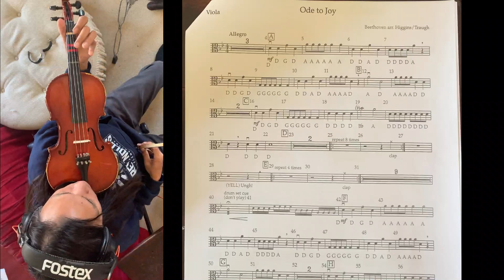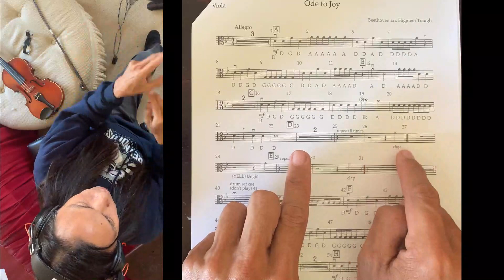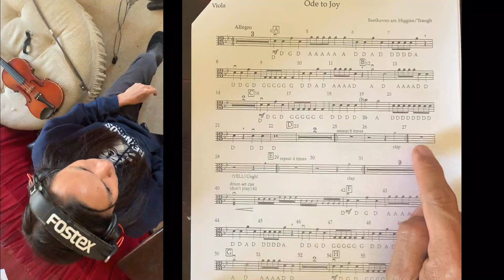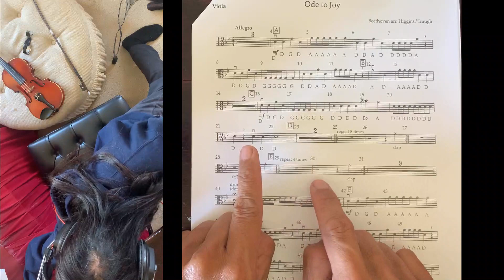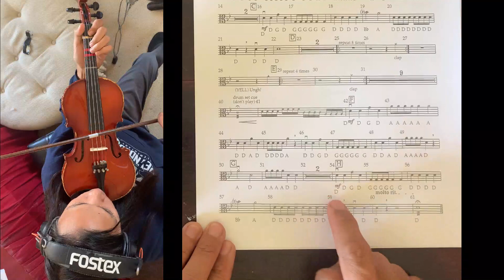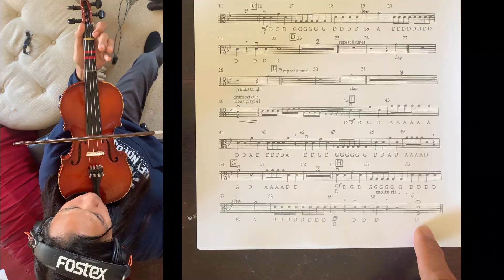Viola - Ode to Joy - Justice Gulmatico - El Camino High 2023 Concert Music - May 7 2023 - 327 PM